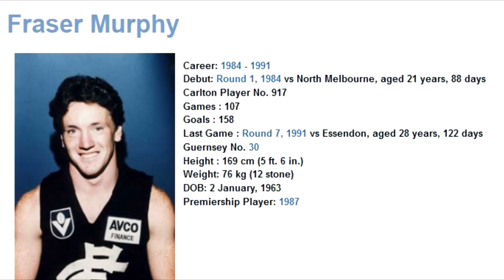Fraser Murphy 1987 - Carlton Football Club Past Player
Vision from  Fraser Murphy's 1987 VFL season for the Carlton Football Club